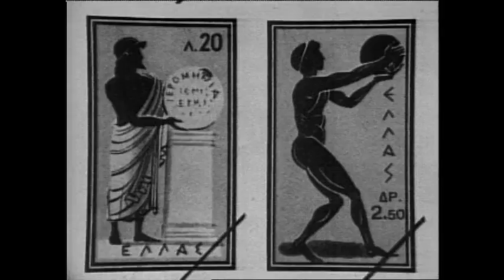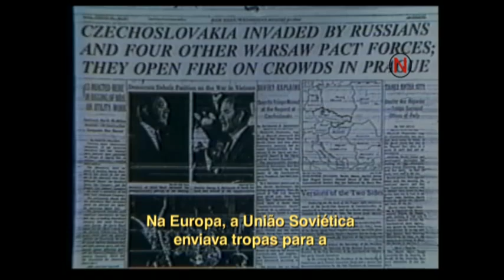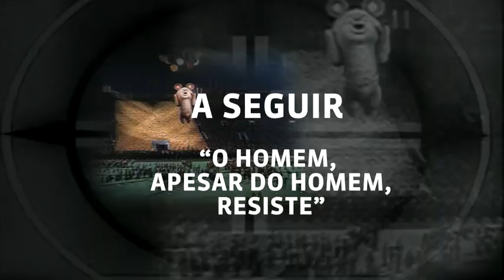Momentos marcantes da história das Olimpíadas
Fatos dos jogos olímpicos que entraram para a história.